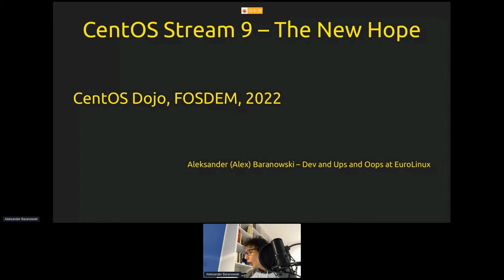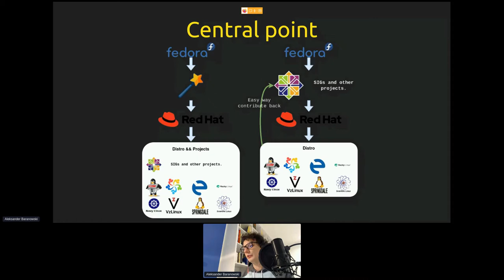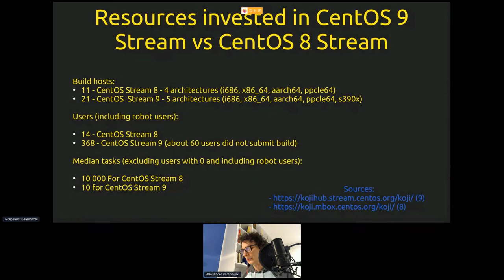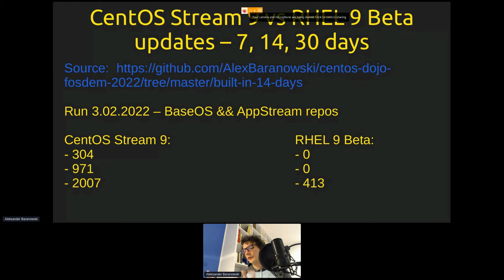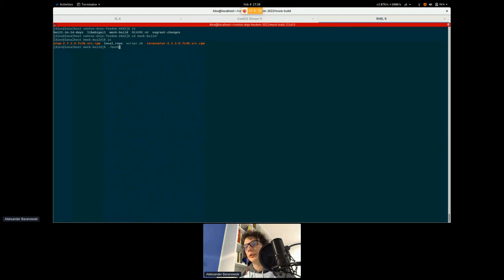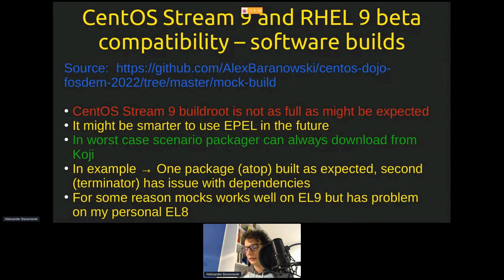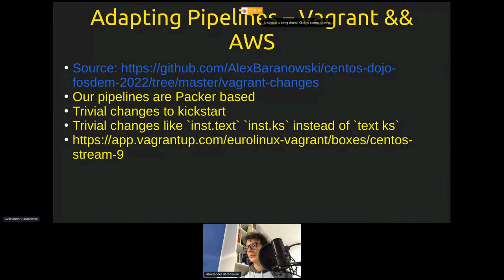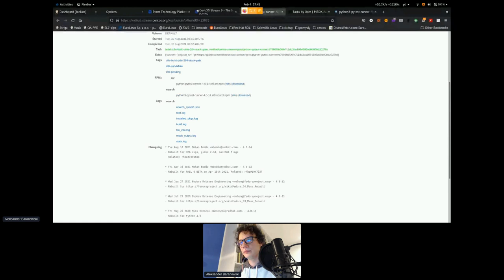Dojo: CentOS Stream 9 - The New Hope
Alex Baranowski explains why Stream 9 presents a new hope for how the CentOS project operates at the virtual Dojo at FOSDEM 2022.